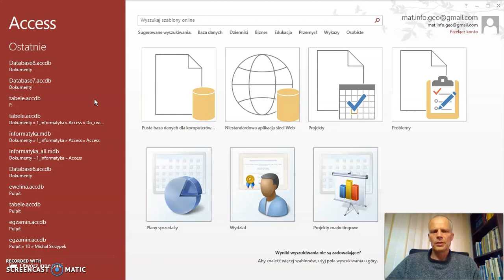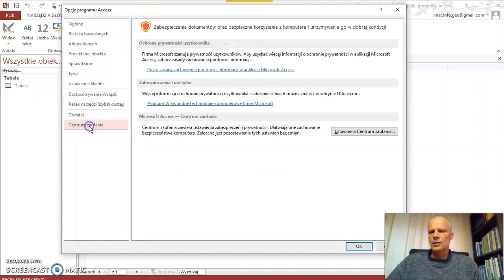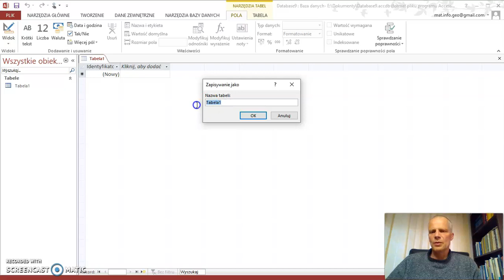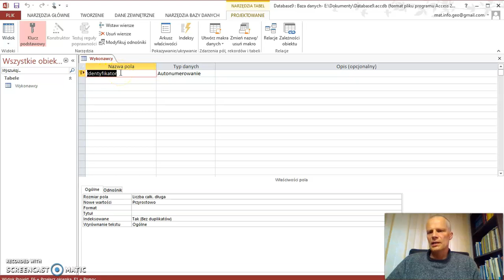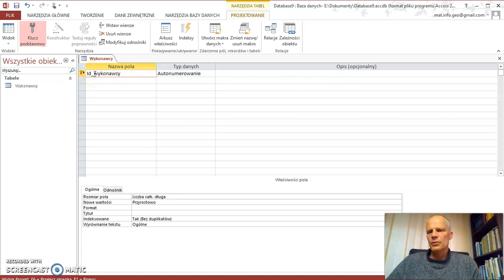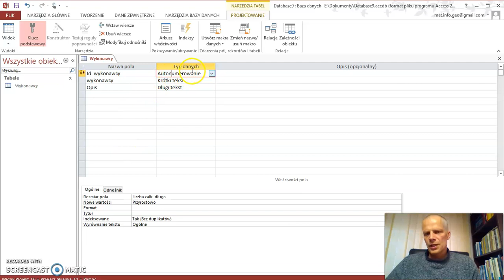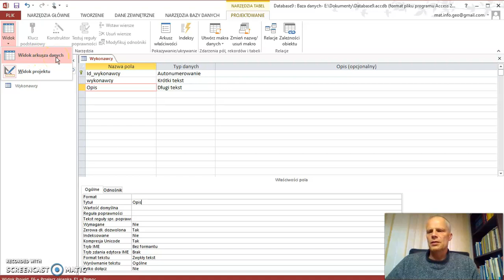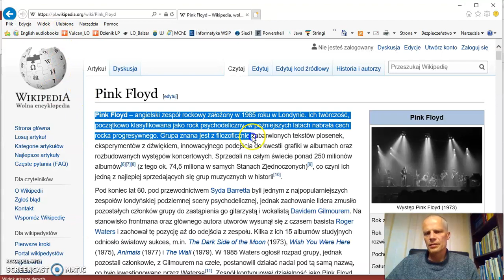Access - wstępne informacje i tworzenie tabeli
Próbuję tu wytłumaczyć różnicę między zwykłymi bazami danych i relacyjną bazą danych.
Miałem malutko czasu i jest tam trochę błędów (przejęzyczeń) :) Nie zrażajcie się tym, a raczej wychwytujcie i kiedy wrócimy do szkoły, to sobie o tym porozmawiamy :)